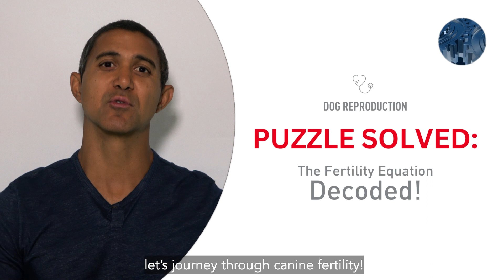Optimizing Breeding with Dr. Emmanuel Fontaine – Video #1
In this video, Dr. Emmanuel Fontaine breaks down how canine fertility and breeding success are almost as calculable as a mathematical equation.

❇️ Chapter 1

0:00 Intro
0:30 The Fertility Equation Decoded
1:10 The Canine Species is Truly Unique

✳️ Want to learn more about canine fertility?

➳ Download our FREE Neonatology Practical Guide for Feline and Canine Breeders
French link: Guide practique de néonatalogie à destination des éleveurs canins et félins
➳ Download our FREE  Puppy Growth Chart
French link: Tableau de croissance - chiots
➳ Download the Start of Life Product Book
French link: Livret de produits - La santé est le fondement de la vie

Here is the link: [link to the video]

Sharing is caring (and it motivates us create more of these!).

➳ Want to learn more?